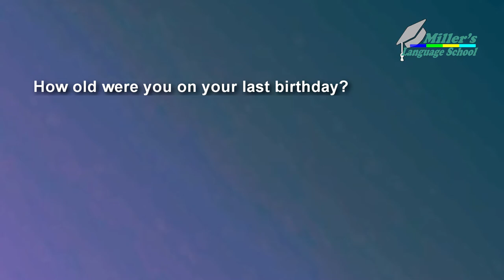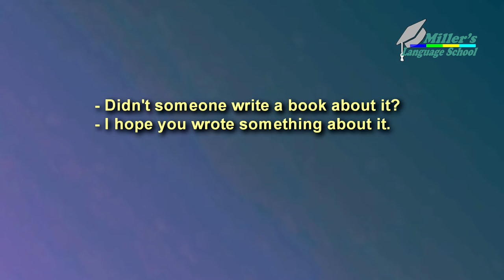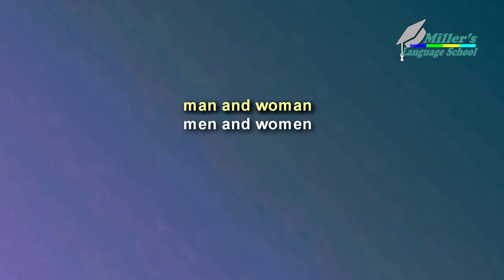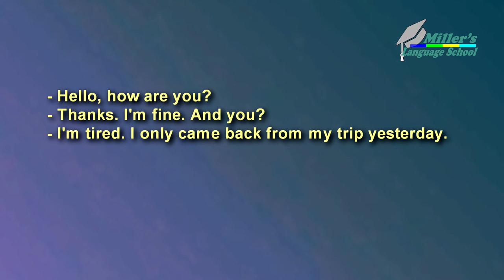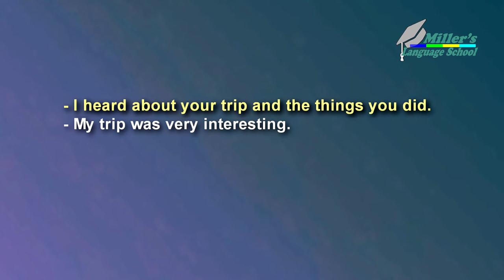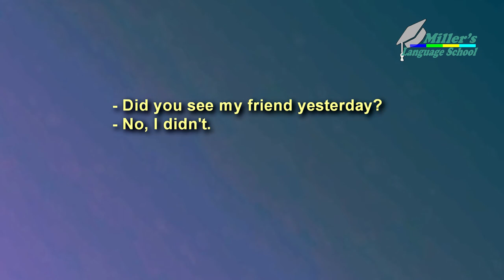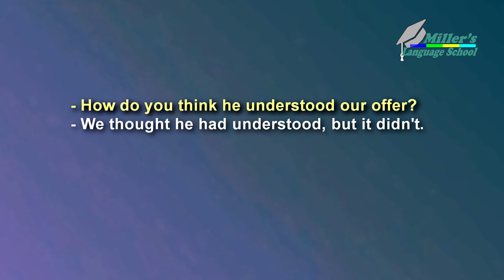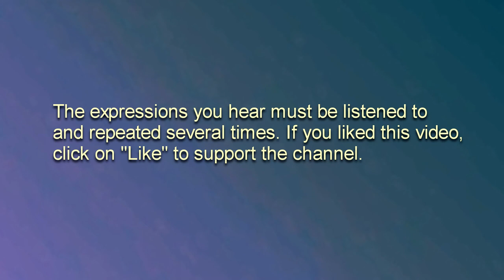English for beginners.Simple Dialogue. Irregular verbs.Past Tense. Practice - Miller Language School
✪ part 75. Learn English for Beginners. English Speaking. The Past Tense. Simple Dialogue. Irregular verbs. Practice.
_*The video has author's subtitles in 15 languages. You can use this!*_
⌛ Remember:  always watch the video three times.  Twice today with English subtitles on, and once tomorrow with the English subtitles off!
I hope this will reinforce the English you have learned.
Dans cette vidéo : Apprendre l'anglais pour les débutants. Parler anglais. Dialogues simples. Verbes irréguliers. Prononciation. Pratique.
Entraine toi!
In this video:  Learn English for Beginners. Past Tense. Simple Dialogue. Irregular verbs. Practice.
Translation of the text of this video into French and other languages is available in subtitles.
Mes abonnés et téléspectateurs de la chaîne!
La traduction du texte de cette vidéo en français et dans d'autres langues est disponible en sous-titres. Profitez de regarder!

▬▬▬▬●  Suivez-moi  ●▬▬▬▬

Merci de partager cette vidéo sur Facebook!

Apprendre à parler anglais couramment et pratiquer l'anglais avec des vocabulaires faciles et des conversations basiques avec sous-titres en français pour les débutants, niveau intermédiaire et niveau avancé : Miller's Language School.

Apprendre l'anglais,
Learn english,
Bon apprentissage!